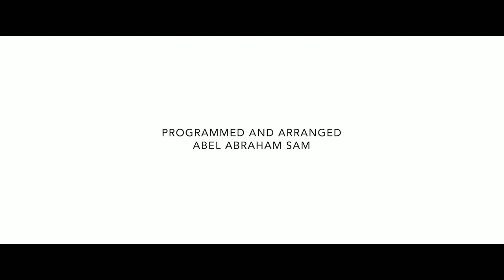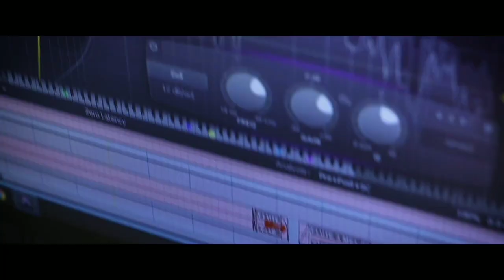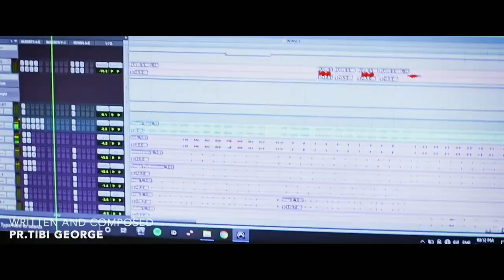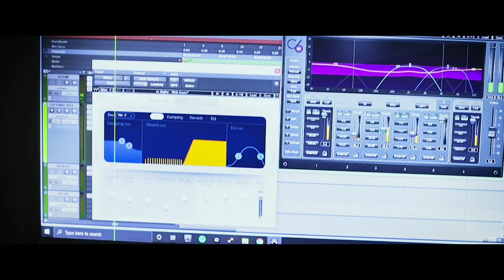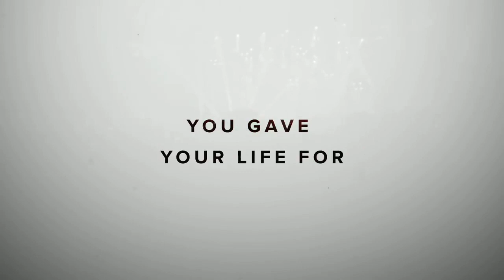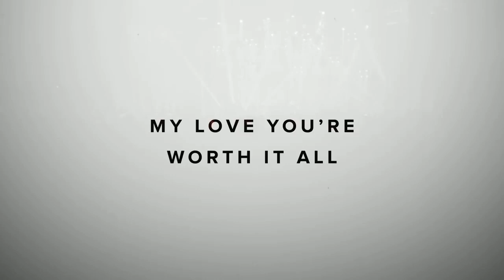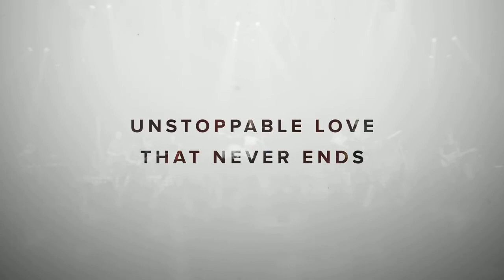January 1, 2022